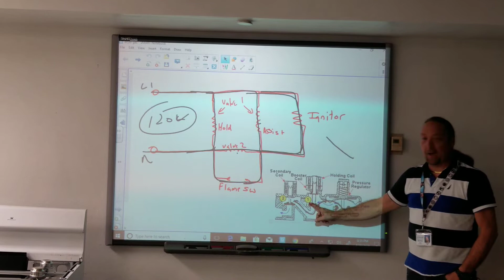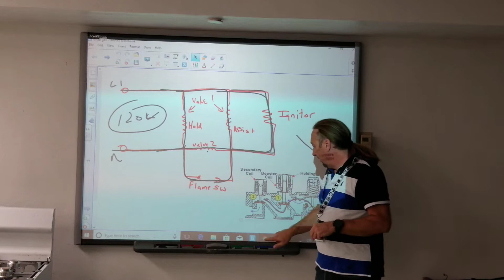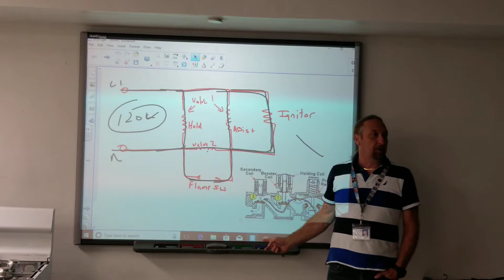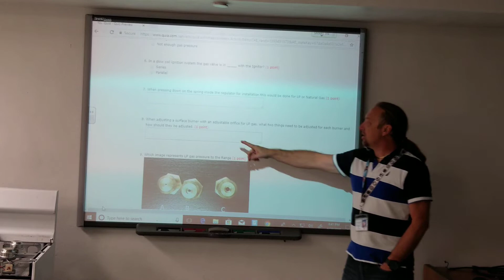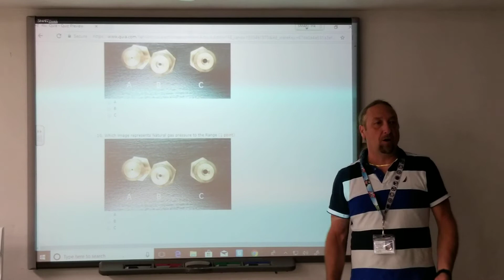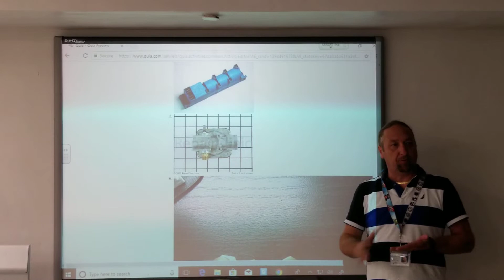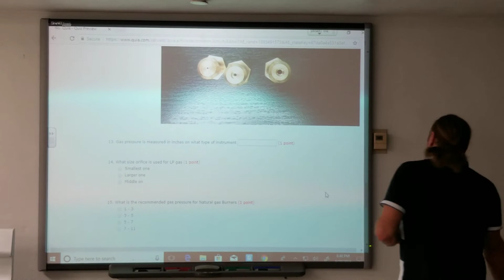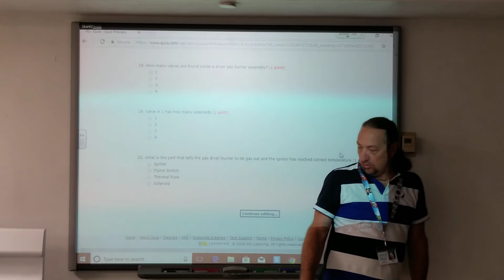Gas Stoves and Dryers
How the dryer gas burner works